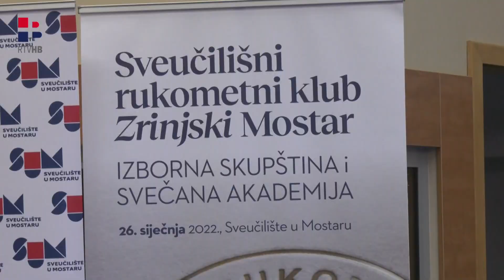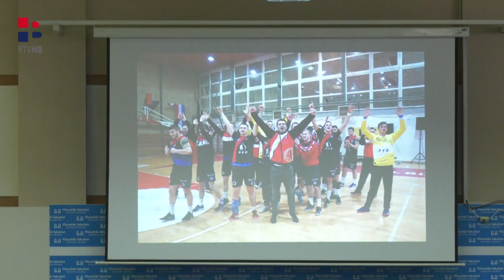RTV HB | Rukometni klub Zrinjski postao Sveučilišni klub